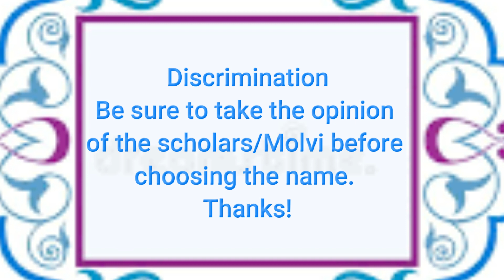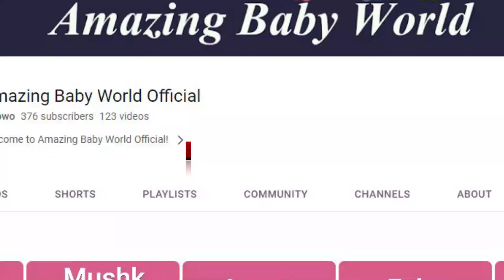Latest Top 18 Stylish Modern Muslim Boy Names 2023 With Meaning / Top Trending Baby Boy Names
These Are Latest Top 18 Stylish And Modern Muslim Boy Names 2023 With Meaning.These Are Top Trending Baby Boy Names For Your Baby Prince.